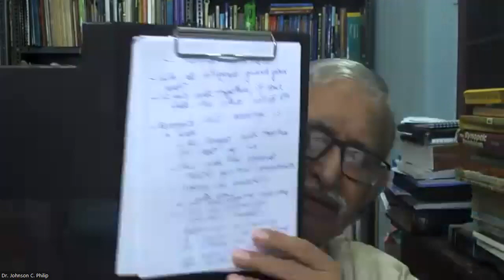सम्पुष्ट पारिवारिक जीवन 14 (Happy Family Life Hindi)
सम्पुष्ट पारिवारिक जीवन 14 (Happy Family Life Hindi): एक गहन लेकिन मर्मस्पर्शी हिन्दी बाईबिल अध्ययन. एकदम सरल एवं ललित हिन्दी में सुनिए जनप्रिय बाइबिल प्रवचन-कर्ता एवं बाइबिल-अध्यापक शास्त्री जॉन्सन सी फिलिप से.

We have countless heart-touching videos in English, Hindi, and Malayalam languages